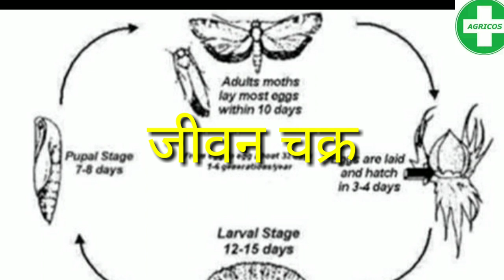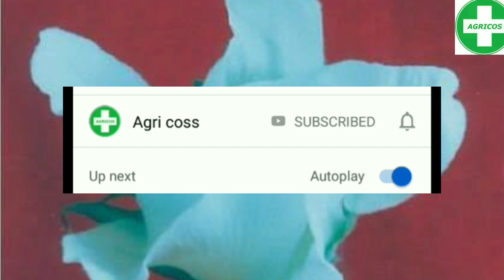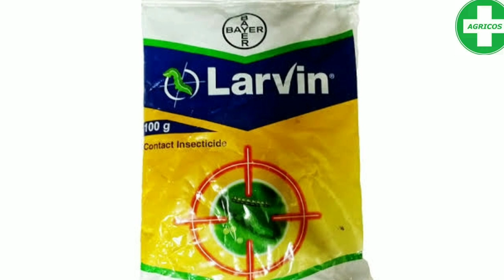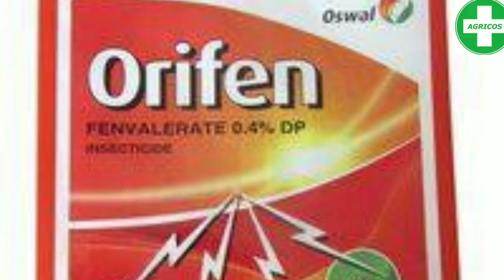bond ali niyantran। बोंड अळी फवारणी माहिती। bond ali favarani।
नमस्कार
गुलाबी बोंड अली नियंत्रण।

सध्या आपल्याला स्वत किटकनाशक वापरुन अळी नष्ट करायची आहे कारण आताची फुलातील अळी बोंड लागे पर्यंत जिवंत राहत नाही ती बोंडात जात नाही  | जर बोंड लागले असतील तेव्हा महाग औषध वापरू शकता
आता आपल्याला यांची संख्या कमी करायची जेणेकरून पूढे संख्या भयंकर वाढणार नाही
आता जर यांची संख्या कमी केली नाही तर पुढे संख्या दहा पट पण वाढू शकते

pheromone trap
Light trap,

 thidiocarb , lamda cyhlothrin, profenofos,trizophoze , emamactin benzoate
acephate,quinolphose,

pyrithroide गटातील

cypermethrin, Delta methrin, lambda cyhlothrine' fenpropithr

 👉व्यापारिक नाव👈
denitol
desis
larvine
cymbus